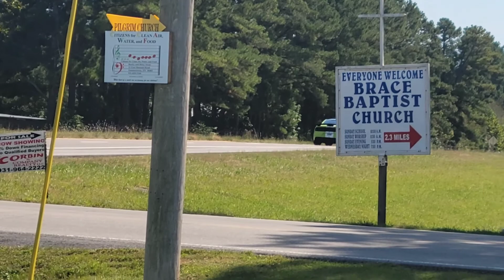No Prep Drag Racing - Street Car Classic 2.0 - Ethridge Motorsports Park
Street Car Classic 2.0
No Prep
Drag racing
Thanks to @boosted9319 @carmob7499 @Sublime GT 500 for hosting the event.